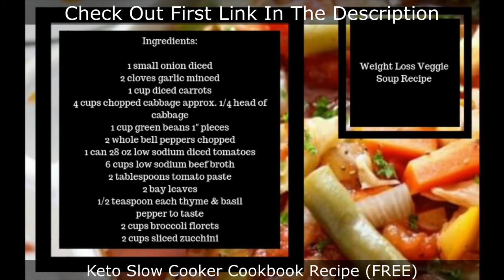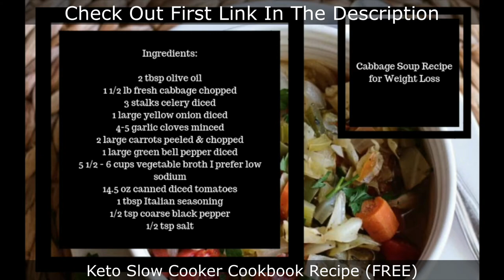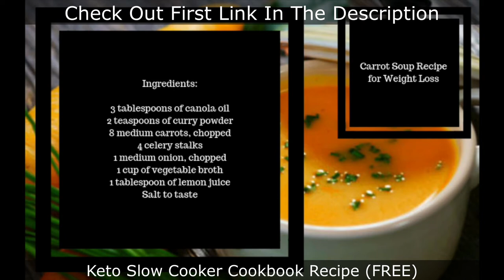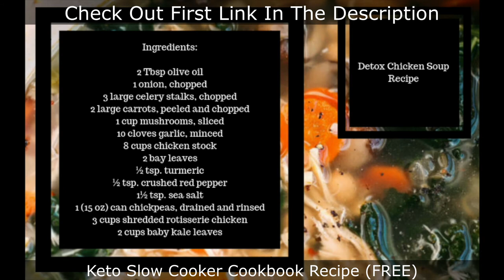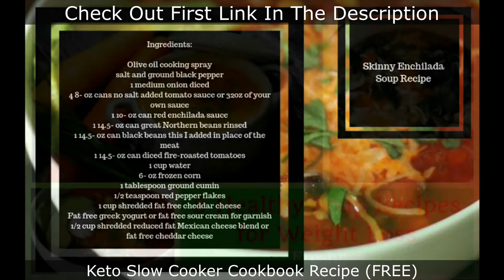5 Deliciously Easy to Make Diet Soups | Healthy Soup Recipes for Weight Loss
5 Deliciously Easy to Make Diet Soups | Healthy Soup Recipes for Weight Loss